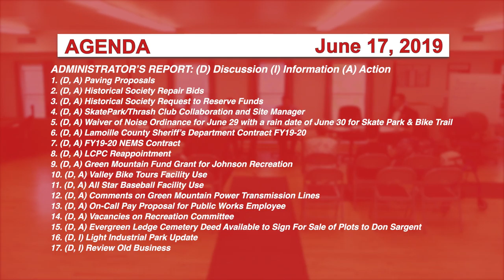Johnson Selectboard, 6/17/19